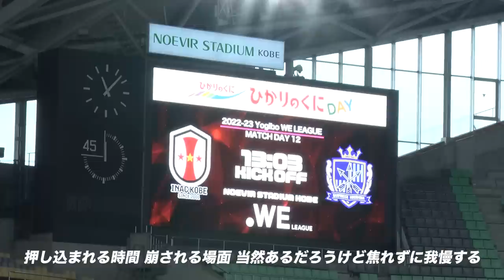【INSIDE_I神戸戦】昨年王者との対戦！増矢理花選手の今季初ゴールで同点とし、アウェイで貴重な勝ち点１を獲得。【INAC神戸レオネッサvs.サンフレッチェ広島レジーナ/WEリーグ第12節】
【INAC神戸レオネッサvs.サンフレッチェ広島レジーナ/WEリーグ第12節】
昨年王者との対戦！増矢理花選手の今季初ゴールで同点とし、アウェイで貴重な勝ち点１を獲得。

▼試合ハイライトはこちら！

▼次節ホームゲームのチケット情報はこちら